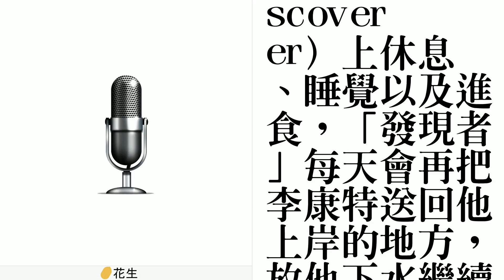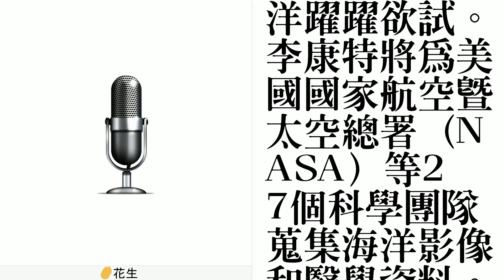挑戰泳渡太平洋 旅美法國人李康特為海洋汙染發聲